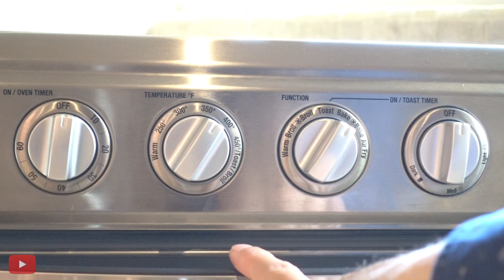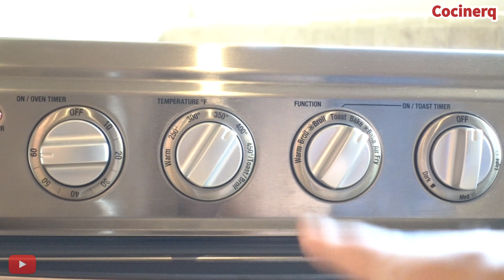Las Mejores Papas Rellenas AirFryer Cuisinart®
Hoy haremos unas papas rellenas en el Air Fryer de Cuisinart ® son super sencillas, deliciosas y estoy seguro que se volverán tus favoritas.

Instagram  @aren eranosyan ​ @aren eranosyan  @aren eranosyan @erqnow

Ingredientes:
Para cocer las papas
4 papas medianas
Papel aluminio (para envolver las papas)

Relleno:
6 a 8 tiras de tocino
Cebollín picado
4 cebollitas cambray picadas
Unas cuantas ramas de perejil picado finamente
100 gramos (aprox) Queso mozzarella rallado
50 gramos de queso cheddar rallado
1 cucharada generosa de mayonesa (Opcional)
2 a 3 cucharadas de media crema o crema
La punta de una cucharadita de Ajo en polvo (Opcional)
Sal o consomé de pollo en polvo (al gusto )